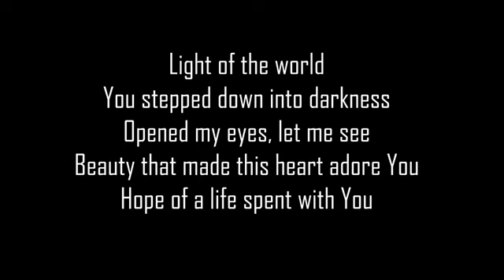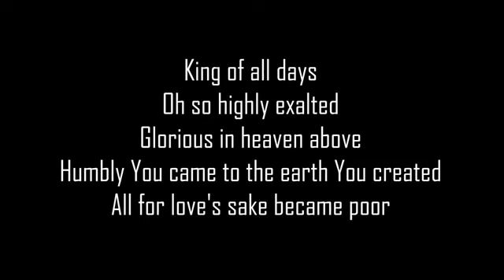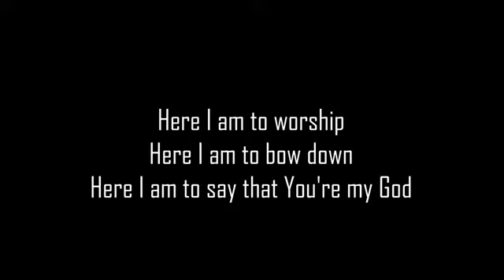Here I Am To Worship (Lyrics)